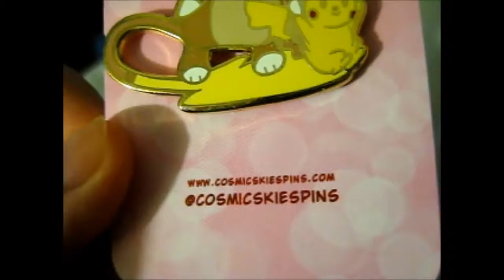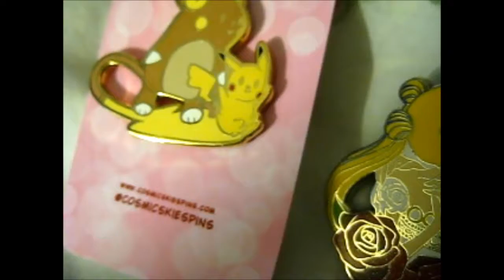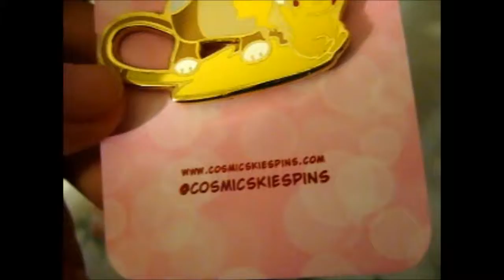Pokémon & Sailor Moon Pins from Cosmic Skies Pins!!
Opening of: Pokémon & Sailor Moon Pins from Cosmic Skies Pins!!